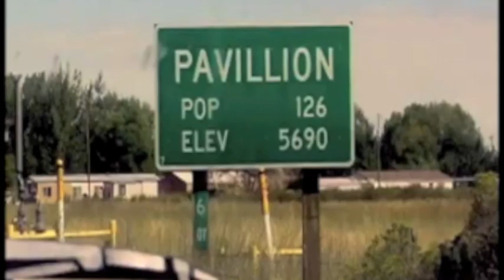Gasland Part II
2013 Environmental Media Award winner - Documentary Film